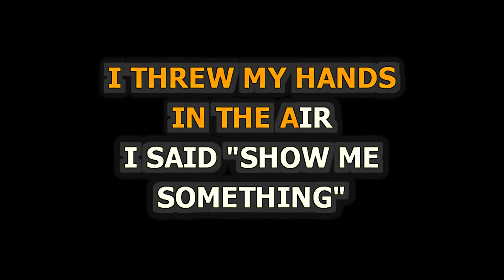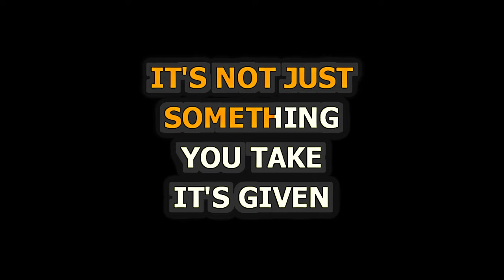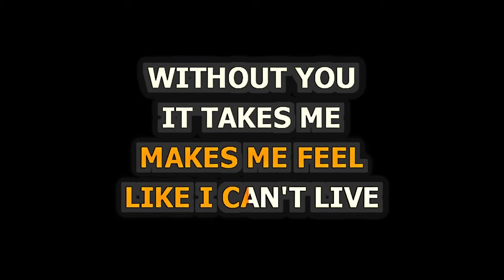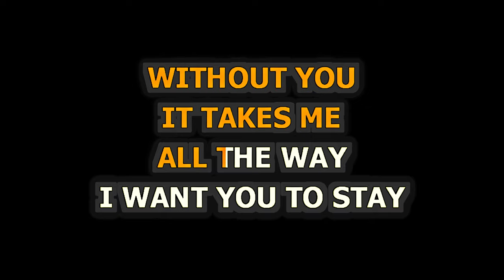Rihanna - Stay - Piano Karaoke [4K]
Experience the captivating essence of Rihanna's heartfelt ballad "Stay" with our mesmerizing piano karaoke rendition! Take center stage and let your voice soar as you perform this emotionally charged song accompanied by our professional-grade piano arrangement.

Immerse yourself in the raw vulnerability and profound lyrics that Rihanna pours into every note. Our piano karaoke version of "Stay" provides the perfect platform for you to express your own emotions and forge a deep connection with the audience.

Unlock the full potential of your voice, seize the microphone, and let the piano guide you through the soul-stirring journey of "Stay"! Embrace this opportunity to connect with Rihanna's captivating sound and create an indelible musical experience.

Release Notes:
· Songwriters: JUSTIN PARKER, MIKKY EKKO
· Publishers: SONY/ATV TUNES LLC, SAMP-UK LTD.